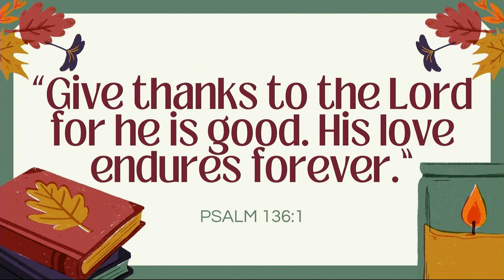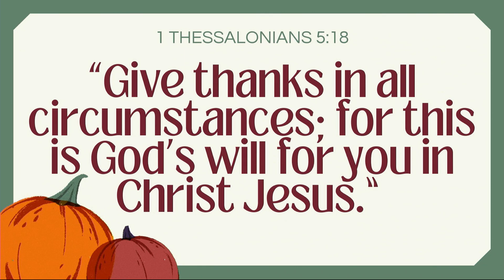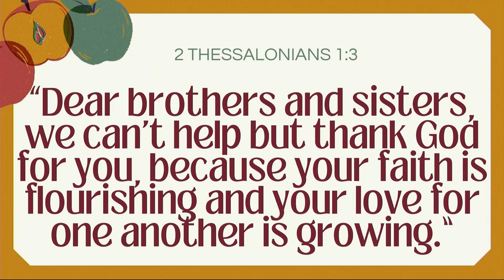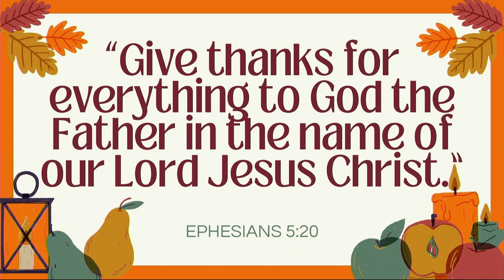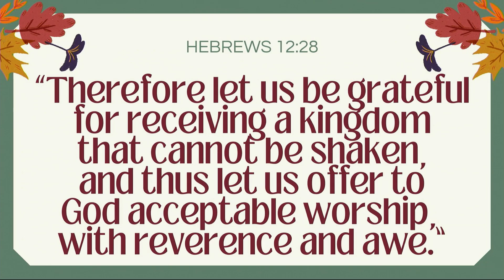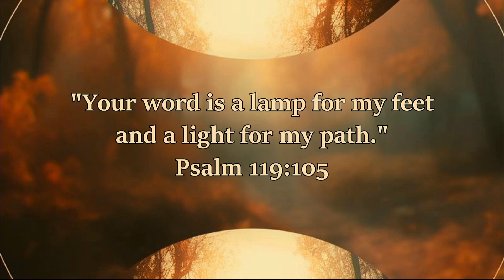Worship Service (Psalm 107) November 24, 2024